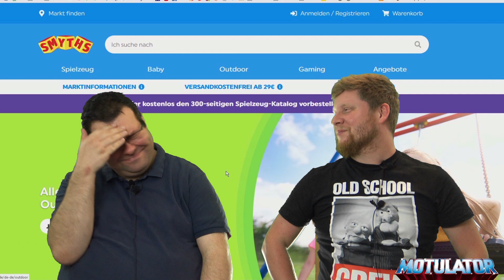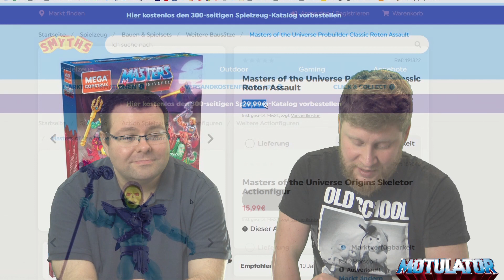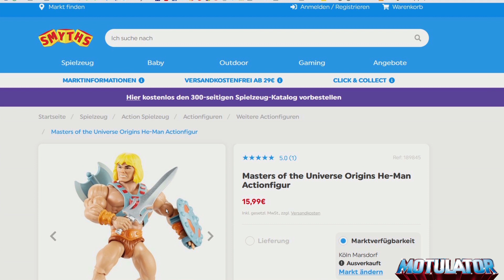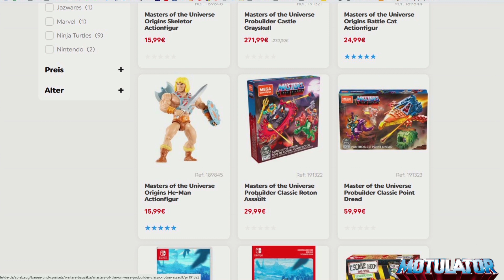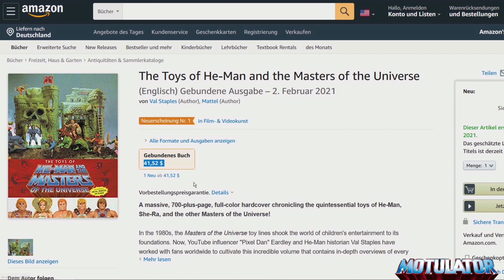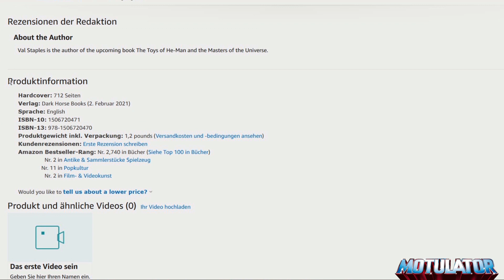MotUlator: News 06/20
Es ist mal wieder Zeit für News. Den Anfang machen Neuigkeiten zu den MotU Origins und Mega Construx, die im kommenden Monat bei Smyth`s Toys geben wird. Dann haben wir große Änderungen bei der Grayskull Con, welche das gesamte Programm und Motto änderte wegen der aktuellen Situation. Auch auf vollen Hochtouren läuft die Planung zu Los Amigos 2 im Oktober. Dann wurden wieder neue MotU Sachen vorgestellt wie ein 4er Set von Fisher Price und ein neuer Ring für die MotWWEU Figuren. Ferner teasen wir euch neues Programm für unseren Kanal an, haben den Hot Wheels Wind Raider im REAL entdeckt und reden über The Toys of Masters of the Universe.

Das alles und wie immer noch viel mehr erwartet euch nun in November-Ausgabe der MotUlator-News…

Themen und Kapitel:
0:00:00 Intro
0:01:17 Begrüßung
0:04:20 MotU Origins & Mega Construx bei Smyth`s Toys
0:07:06 Grayskull Con 2020 wird ein Sommer Fest
0:13:30 Infos zu Los Amigos 2
0:16:23 Coming Soon: Matters of the Universe
0:17:12 The Toys of He-Man and the Masters of the Universe
0:19:15 Neues MotWWEU Ring Set vorgestellt
0:24:15 Fisher Price Set mit Beast Man, Skeletor, Man-At-Arms & He-Man
0:27:33 Hot Wheels Wind Raider bei REAL aufgetaucht
0:30:06 Verschiedenes
0:36:45 Verabschiedung

Wenn ihr uns gerne unterstützen wollt, dann könnt ihr uns über den folgenden Link unterstützen. Wir danken euch schon mal im voraus: